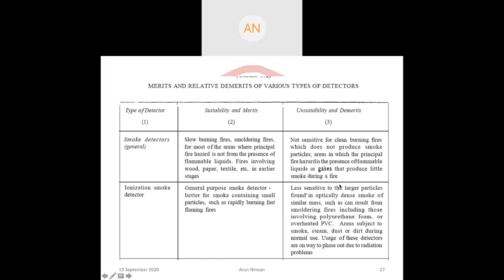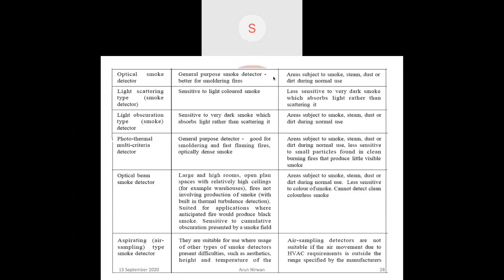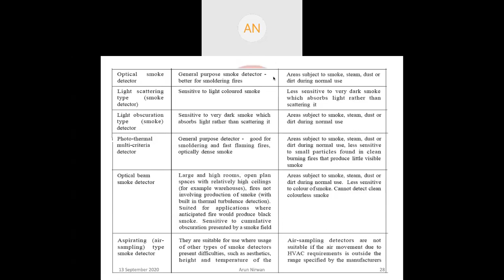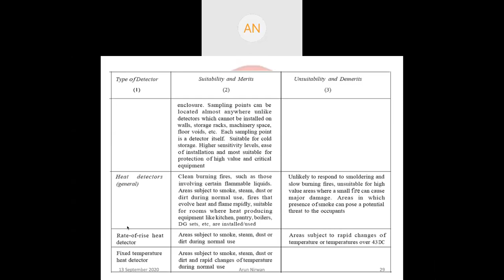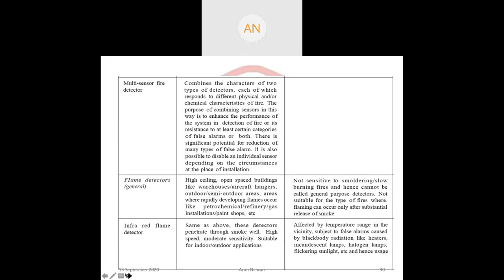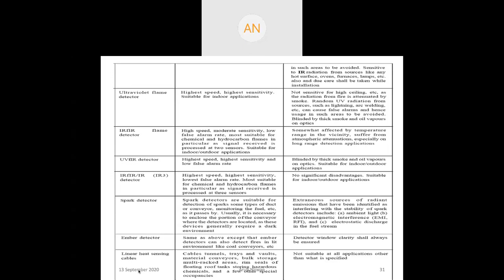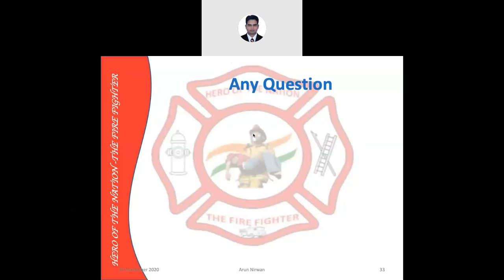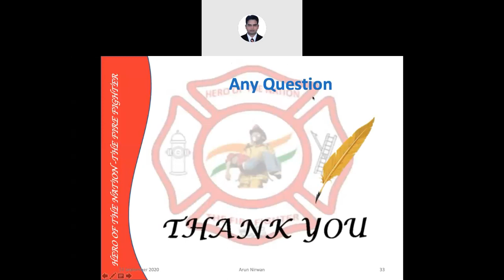WLS 17 Part 2